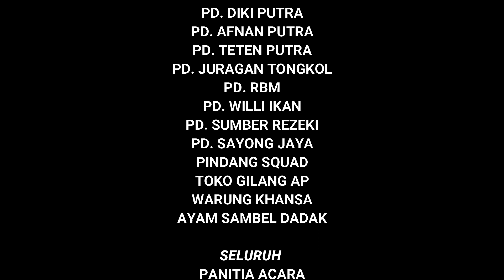CLOSING CEREMONY TURNAMEN PATRIA REMAJA CUP 2022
Upacara Penutupan Turnamen Patria Remaja Cup 2022
Di meriahkan oleh :
- PASKIBRAKA SMPN 1 BANYUSARI
- DRUMBAND SMK INDONESIA EMAS
- TARI JAIPONG INDONESIA EMAS
- PENCAK SILAT SINAR PUSAKA PUTRA KARAWANG
Final Match : AL-IHYA FC VS PUMA FC
Sampai Jumpa Lagi Di  Turnamaen Patria Remaja cup 2023